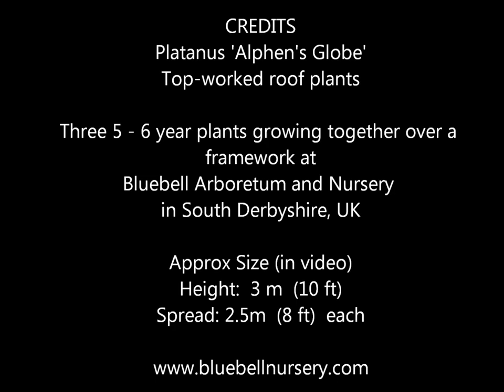Platanus 'Alphens Globe' (Roof Plants)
This video shows three top worked, Platanus 'Alphens Globe' on our car park. The branches are trained horizontally across a framework of bamboo canes and give cool, dappled shade to any cars parked beneath in the summer months.

A similar arrangement would also work for casting shade on seating in a garden, etc. Tilia (Lime) and Carpinus (Hornbeam) can be grown and trained in a similar way.

Three 5 - 6 year plants growing together over a framework at Bluebell Arboretum and Nursery in South Derbyshire, UK

Approx Size (in video)
Height:  3 m  (10 ft)
Spread: 2.5m  (8 ft)  each